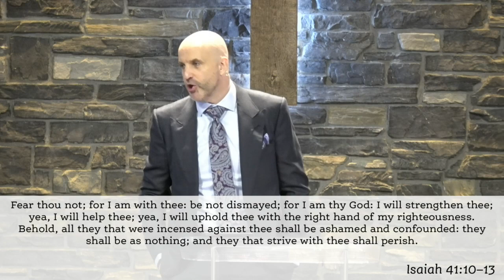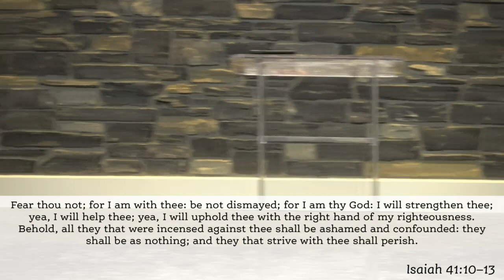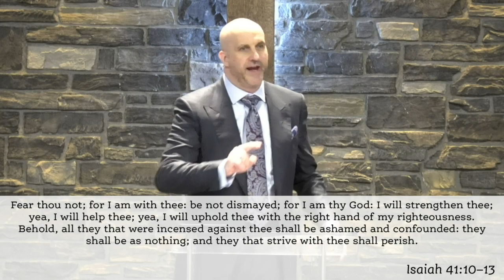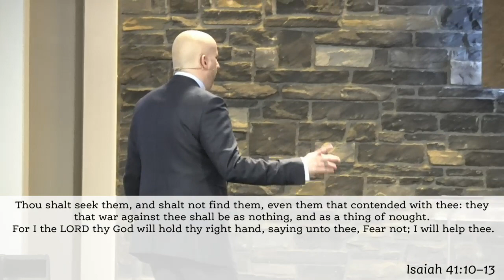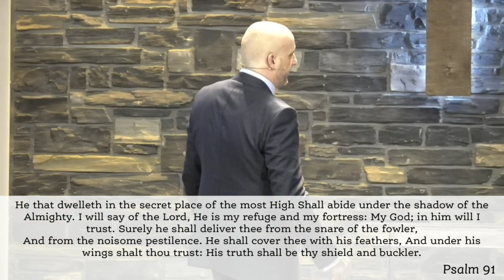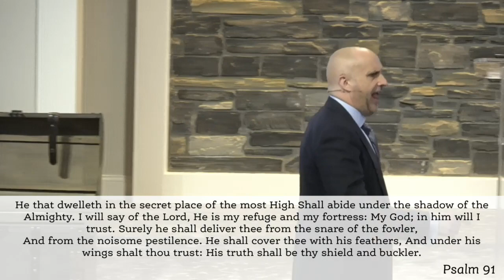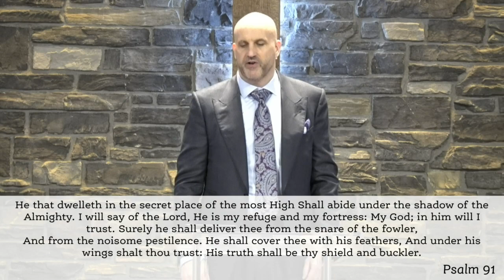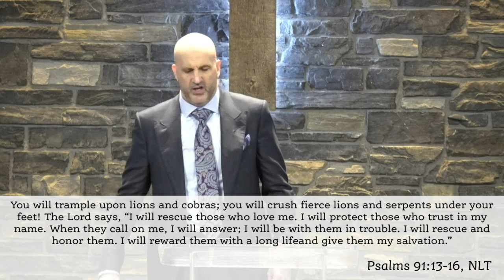Fear Not!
Pastor Michael teaches the way the believer should be and act during times of crisis.